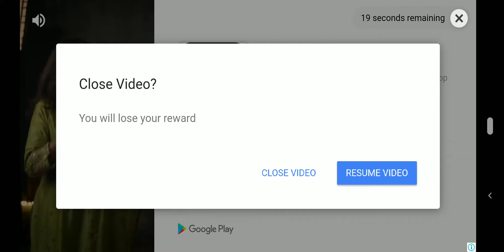NFS No Limits - Underground Rivals - Outlanders Part 1